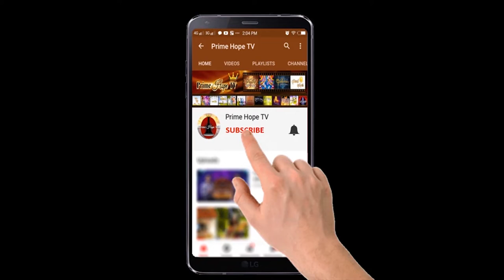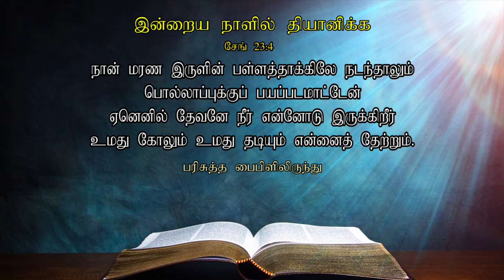நம்மை வழிநடத்துபவர் | The one who guides us | Davase Aruna 197 | Daily Word | Dewa Wachanaya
Rev.Devaraj Kumaravel - Light House Church - Gampola

Contact අමතන්න :
Dedunu දේදුනු : Mobile / WhatsApp (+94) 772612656
Ruvinda රුවින්ද : Mobile / WhatsApp (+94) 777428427
Rajintha රජින්ත : Mobile / WhatsApp (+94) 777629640